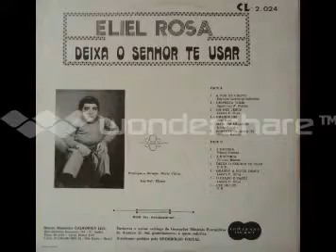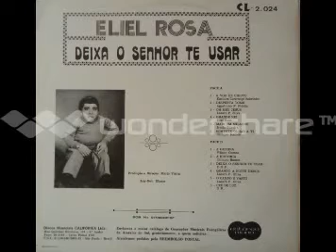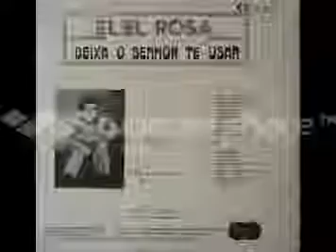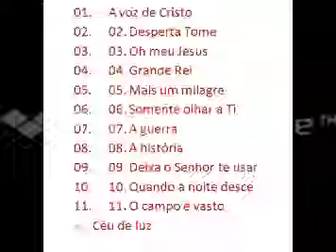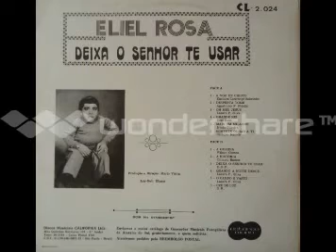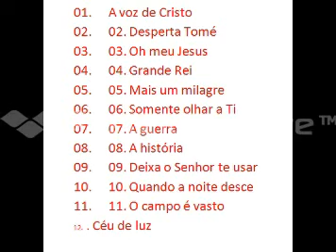LP - Deixa o Senhor te usar canta ELIEL ROSA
01. A voz de Cristo
02. 02. Desperta Tomé
03. 03. Oh meu Jesus
04. 04. Grande Rei
05. 05. Mais um milagre
06. 06. Somente olhar a Ti
07. 07. A guerra
08. 08. A história
09. 09. Deixa o Senhor te usar
10. 10. Quando a noite desce
11. 11. O campo é vasto
12. . Céu de luz